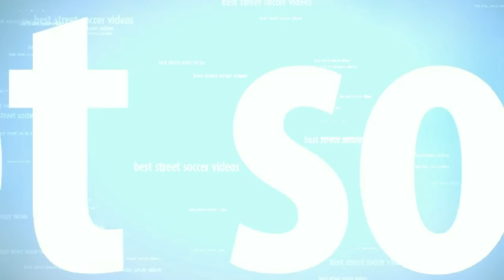STREET SOCCER SKILLS - channel trailer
you are seeing this video because you haven't subscribe yet if you have give it thumps up subscribe, for more videos In this channel you will see many street soccer videos ,freestyle and indoor skills
                                               souscrire,
                                              abbonarsi
best HD videos every  once week
 Editor Merga gemeda